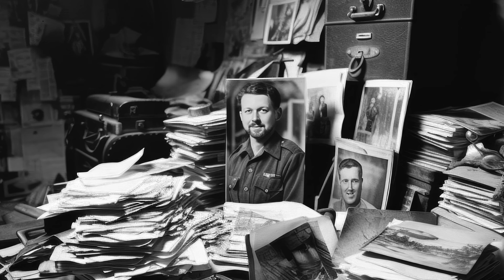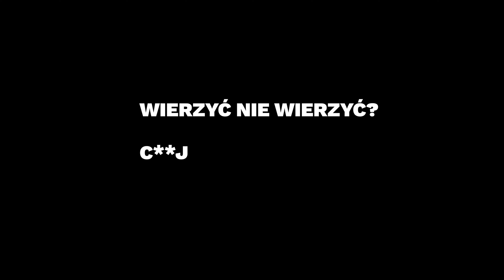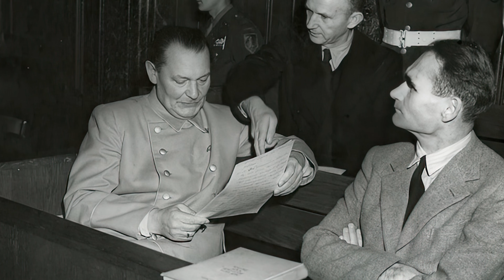Zaskakująca misja Hessa. Oto prawda o jego locie do Wielkiej Brytanii | Alan Paczuszka Historie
W dzisiejszym odcinku odkryjemy tajemnicę misji Rudolfa Hessa na Wyspy Brytyjskie w 1941 roku. Dlaczego zdecydował się na ten niebezpieczny lot? Czy Hitler wiedział o tej misji? Jak to możliwe, że Brytyjczycy nie zestrzelili Hessa? A może Wielka Brytania chciała zawrzeć pokój z III Rzeszą? Odpowiedzi na te pytania znajdziesz w najnowszym odcinku!

Rudolf Hess był jednym z najbliższych współpracowników Adolfa Hitlera. W latach przed II wojną światową i podczas niej odgrywał ważną rolę w nazistowskim reżimie. W 1941 roku zdecydował się na ryzykowny lot do Wielkiej Brytanii. Co skłoniło go do tego kroku? Jakie były cele tej misji? Jak przebiegało spotkanie Hessa z brytyjskimi arystokratami i politykami? Co zaskakującego wydarzyło się na samym końcu lotu?

W odcinku dowiesz się także, dlaczego Brytyjczycy nie zestrzelili Hessa, mimo że wykryli jego samolot na radarze. Czy mogło to być wynikiem wcześniejszych porozumień między Brytyjczykami a nazistami? Czy istniała chęć zawarcia pokoju pomiędzy Wielką Brytanią a III Rzeszą?

Poznamy również teorie spiskowe związane z misją Hessa oraz dokumenty związane z procesem norymberskim i jego pobytu w więzieniu. Czy istnieje możliwość, że Hess został zamordowany, aby ukryć jakieś tajemnice związane z II wojną światową? Czy rzeczywiście był to samobójstwo?

Zapraszam do oglądania tego fascynującego odcinka, który rzuca nowe światło na jedno z najbardziej tajemniczych wydarzeń II wojny światowej. Przekonaj się, dlaczego historia Rudolfa Hessa wciąż budzi kontrowersje i inspiruje teorie spiskowe. Nie przegap tego odcinka!